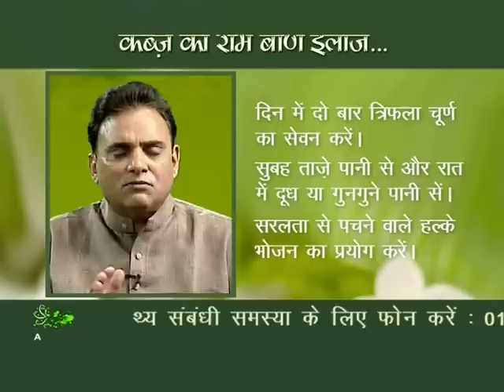Arogya Mantra Ep. #73(2) | Causes, Ayurvedic Home Remedies, and more | Ulcer | Jiva Ayurveda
Ulcers in the stomach can be created because of bad digestion, constipation, or eating too many spicy foods. Dr. Partap Chauhan talks about the problem of constipation, and the symptoms of ulcers in the stomach, causes, and Ayurvedic treatments.

To know more about it, you can opt for our online video consultation